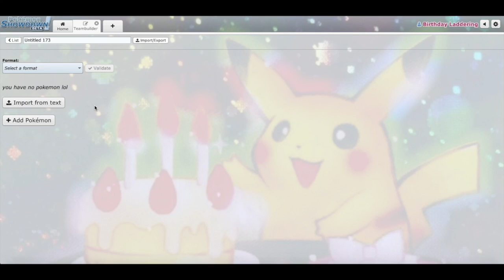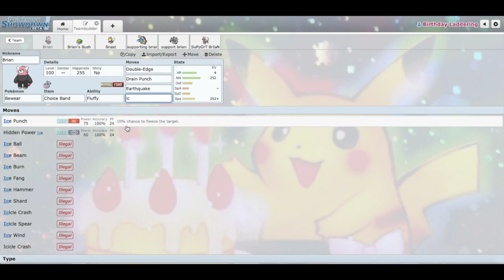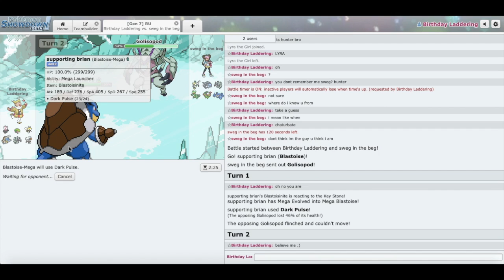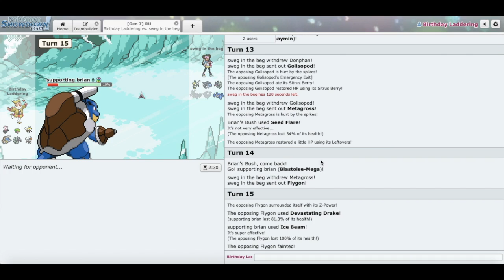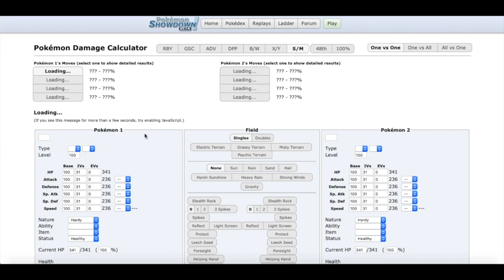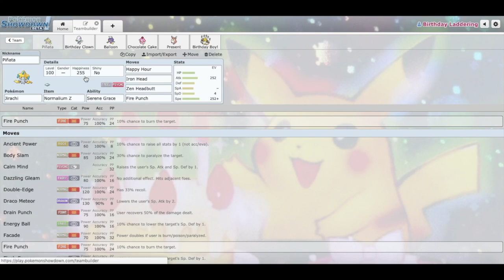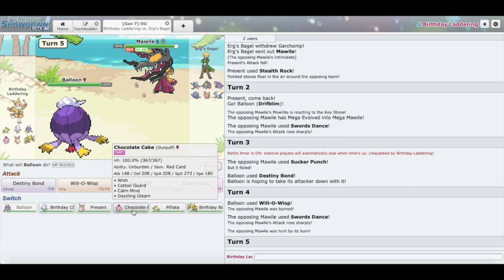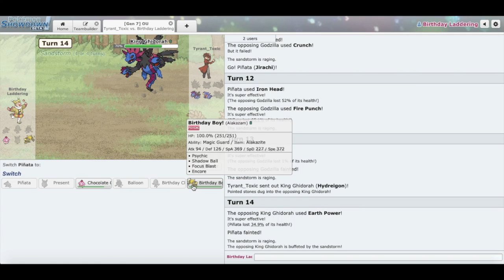Birthday Special 2 (Re-Upload)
From the old channel. Recorded almost a year ago today.